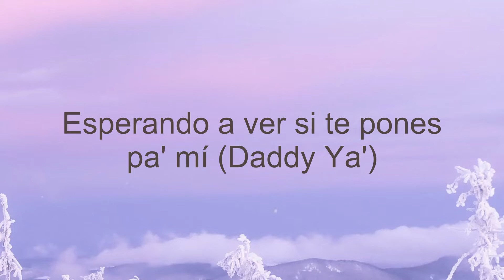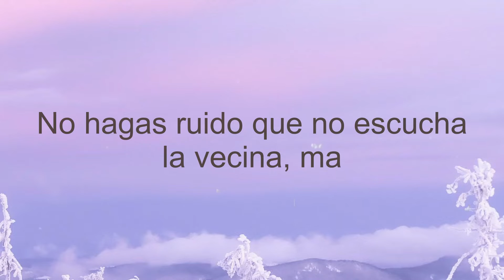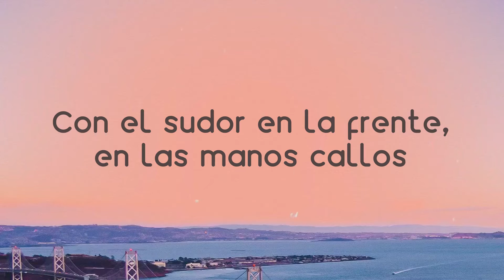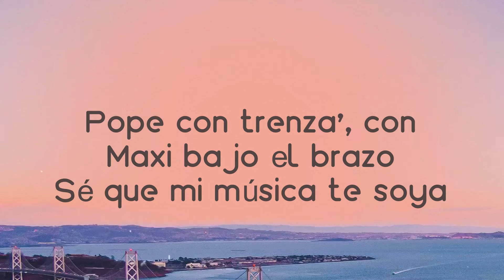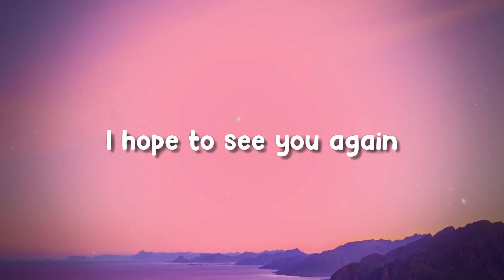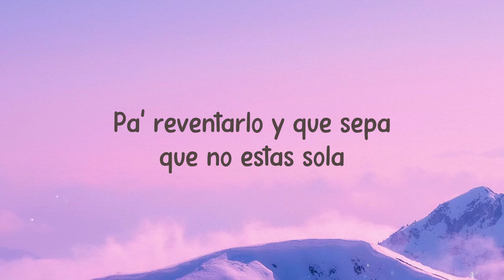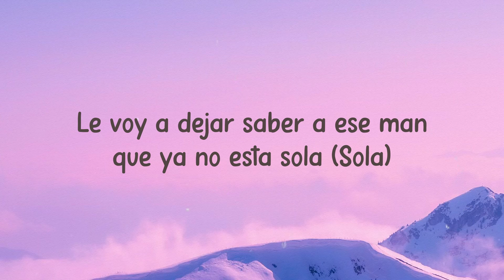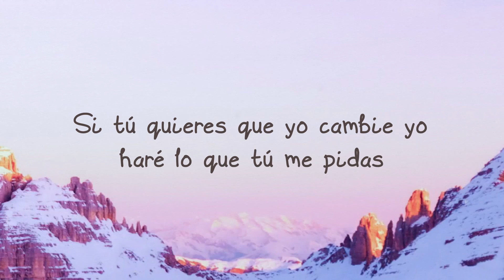No Se Da Cuenta ft. Daddy Yankee - Ozuna (Lyrics Video) ☄